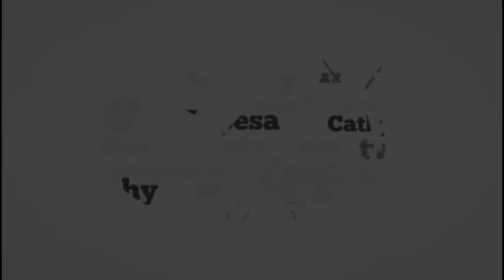💥EYindi : JB Mpiana et Werrason pe bazwui Passeport diplomatique , eh koffi , Nani alobaki.......